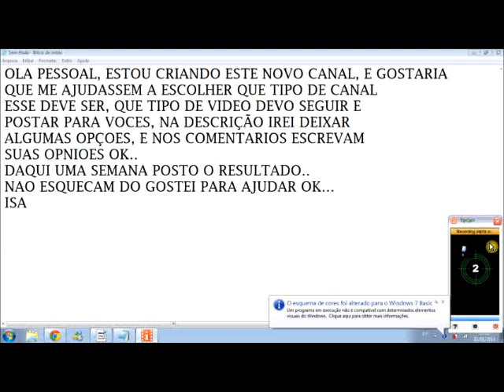*NOVO CANAL*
Algumas opçoes para o canal:
- Games (Tiro, terror, MMO, RPG, FPS)
- Vídeos engraçados
- Vídeos Animal...

não esqueçam de colocar suas opiniões no comentário e cliquem em gostei.
até mais...